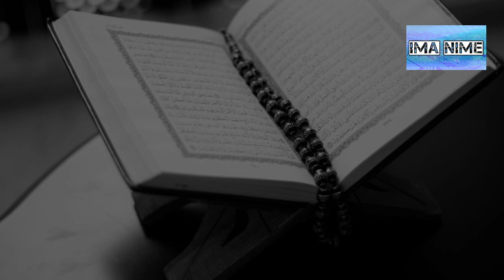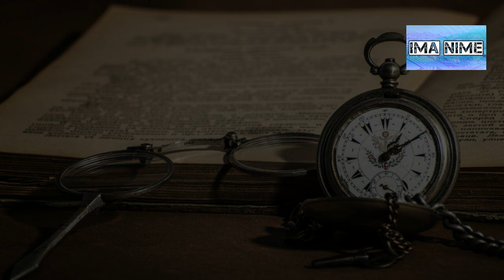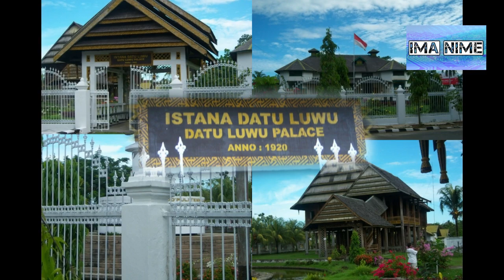KEPEMIMPINAN KARAENG MATOAYA,SULTAN ALAUDDIN & KERJASAMA GOWA DENGAN DUNIA (SEJARAH SULSEL EPS 10)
Sejarah Sulawesi Selatan kali ini membahas tentang Masa Kepemimpinan Sultan Alauddin dan Karaeng Matoaya di Kerajaan Gowa. Serta hubungan kerjasama Gowa dengan Negara-negara eropa dan Asia.
Serial Sulawesi Selatan ini membahas secara runtut dan lengkap mengenai peristiwa,sejarah, dan tokoh-tokoh di Sulawesi Selatan yang mencakup awal peradaban, zaman kerajaan, penjajahan, hingga menuju kemerdekaan.

Saya banyak mengambil referensi dari :

Judul : Warisan Arung Palakka Sejarah Sulawesi Selatan abad ke 17

Penerbit : Inninawa

Tahun : 2004

Penulis : Leonard Y Andaya